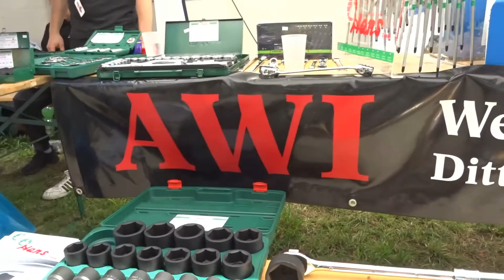Pelles Allcar Treffen 2k17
Hier ist ein kleiner Einblick von Pelles Allcar Treffen 2017 in Neubrandenburg.

L D R U - Me (feat. BOI)
Seven Lions & Unlike Pluto - Rescue Me